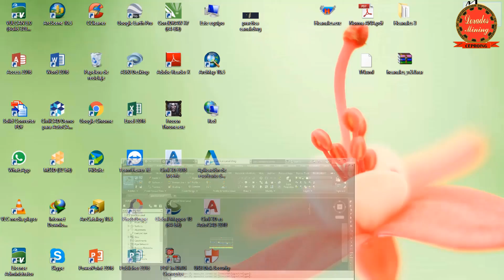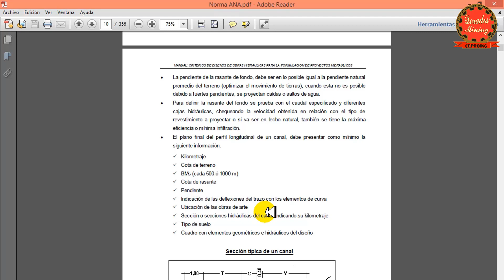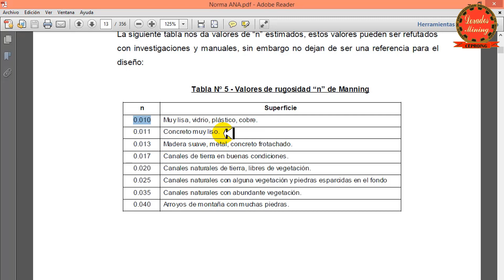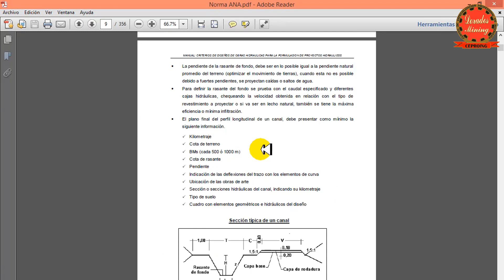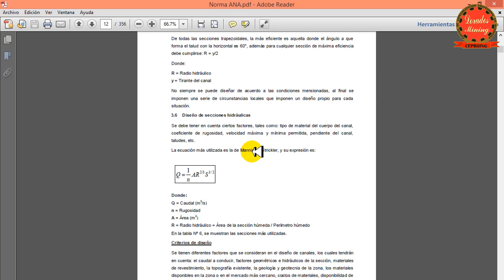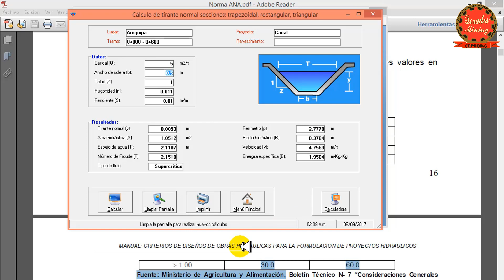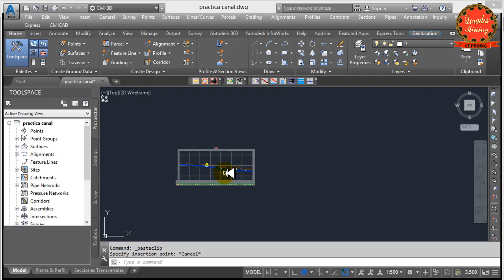Clase 5 - Cálculo en Hcanales